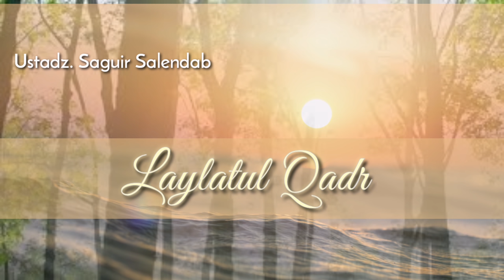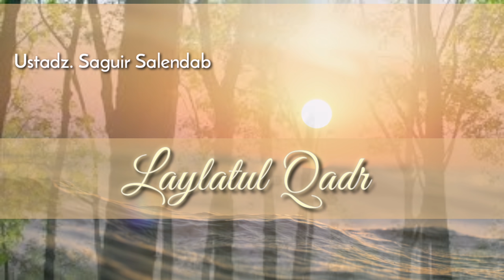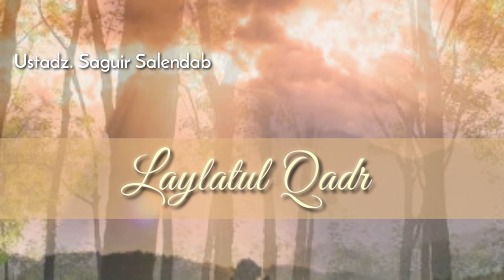Laylatul Qad'r by Ustadz Saguir Salendab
Ustdadz Saguir Salendab lecture and inputs re. Laylatul Qadr. The night of Power.